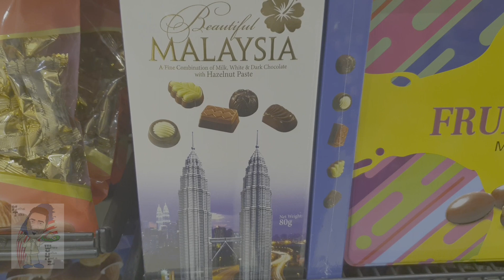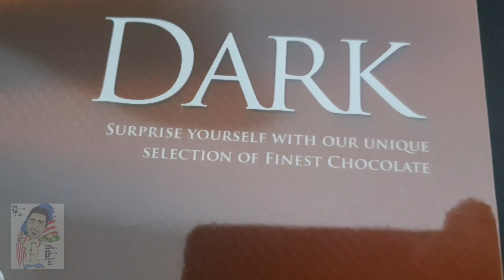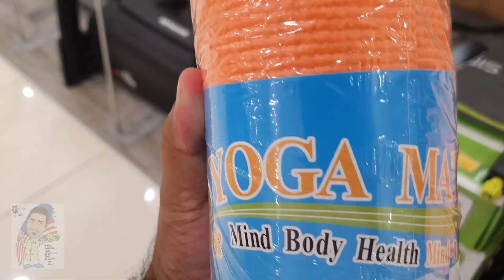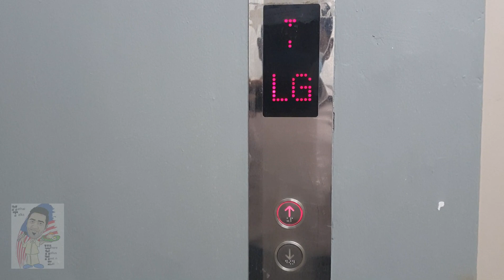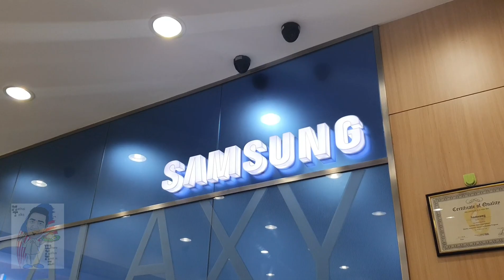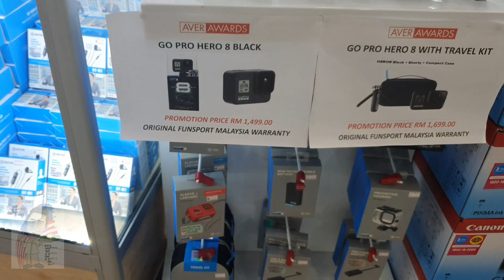Birthday surprise for wife | Birthday shopping for wife Malayalam Vlog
Back with another twisty days to get some positivity in life.
Even though it's a small happiness, these all gonna be awesome memories for life...

"Chapters of our Life"❤️